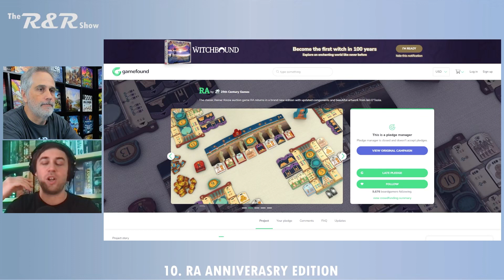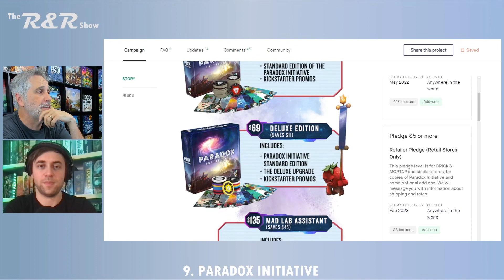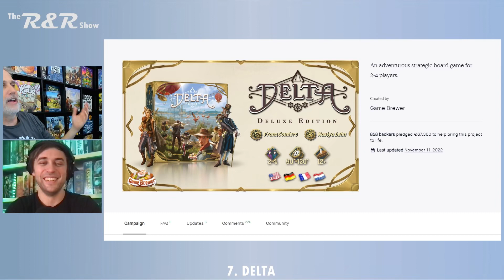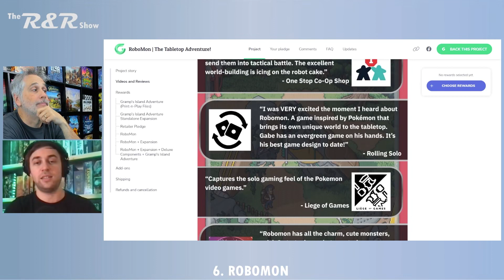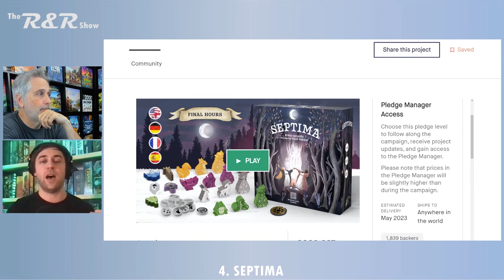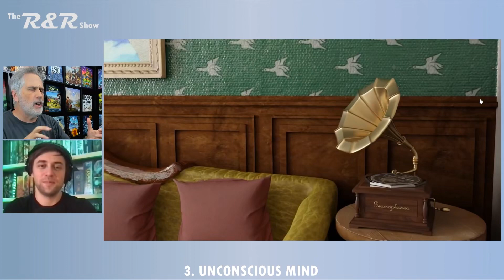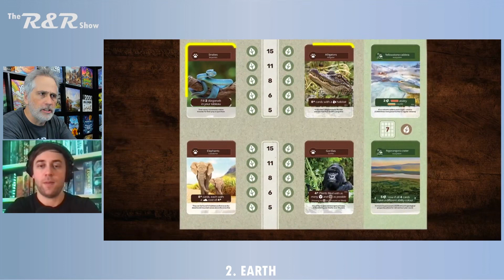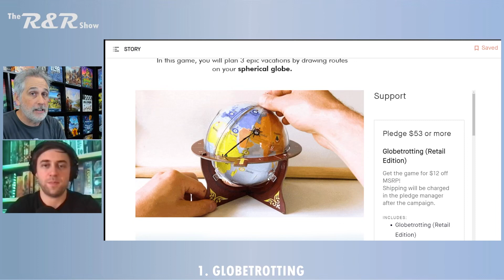Top 10 Crowdfunded Games of 2022 | The R&R Show #56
A video where we talk about our ten favorite crowdfunded games of 2022!

0:00 Intro
4:38 10. RA
9:14 9. Paradox Initiative
12:42 8. Four Games About...
18:03 7. Delta
22:28 6. Robomon
26:33 5. Shake That City
31:53 4. Septima
35:50 3. Unconscious Mind
40:43 2. Earth
47:07 1. Globetrotting
55:07 Outro